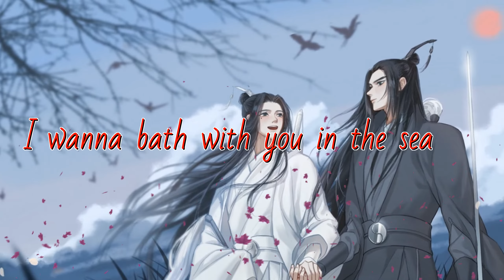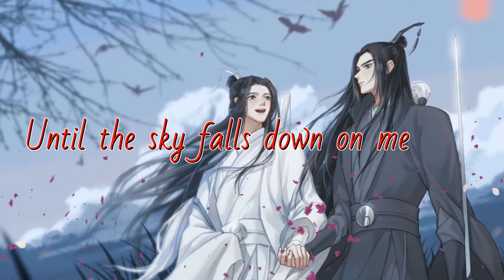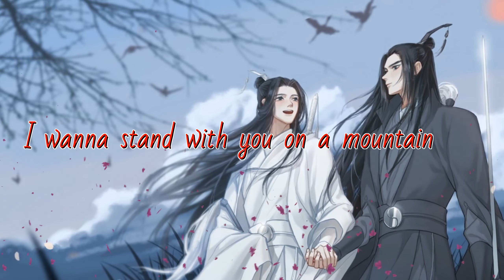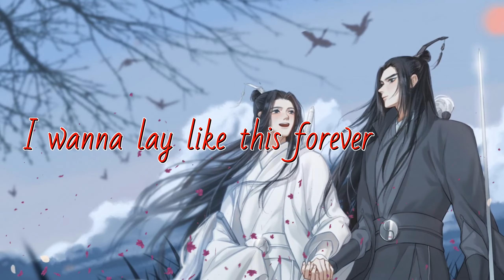David Bolton - Truly Madly Deeply (Official Lyric Video)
Lyric video of Truly Madly Deeply by David Bolton